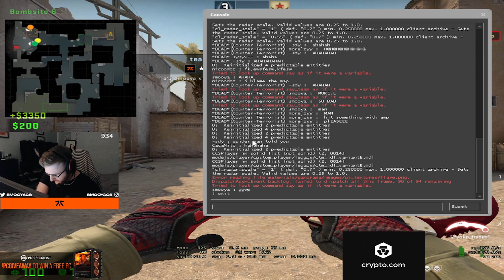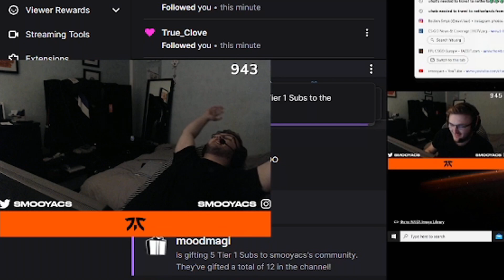smooya - DESTROYING FPL WITH S1MPLE !!